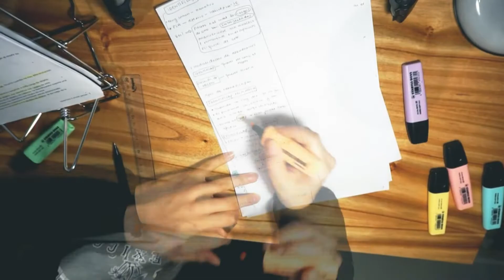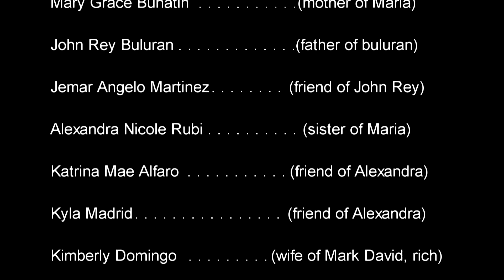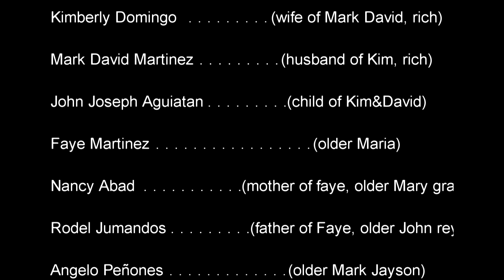Ang Pagbabago by Grade 12 - ABM Cojuangco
This video commercial was made by students of LPCNSHS - Dona Josefa Campus and it is intended only for school purposes.

This is the entry of their class in the subject collaboration of Entrepreneurship and Media and Information Literacy (MIL).